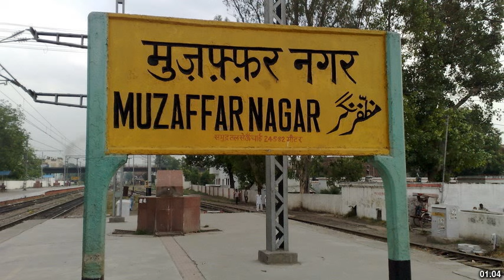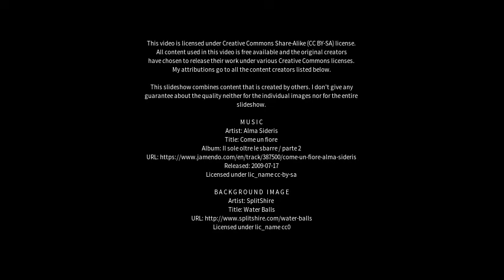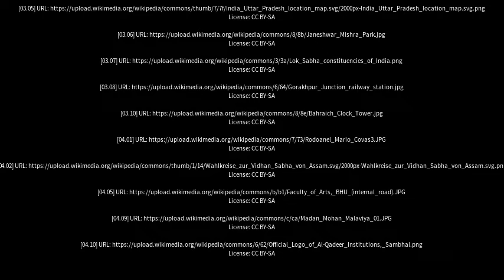Best places to visit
Best places to visit - Padrauna (India) Best places to visit - Slideshows from all over the world - City trips, nature pictures, etc.